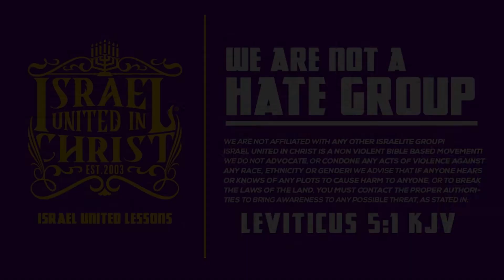😲 Captain Yawanathan Shows The Real Reason Why Satan Was Created